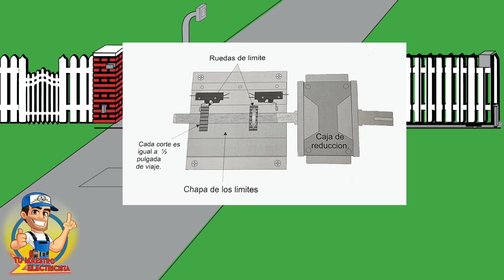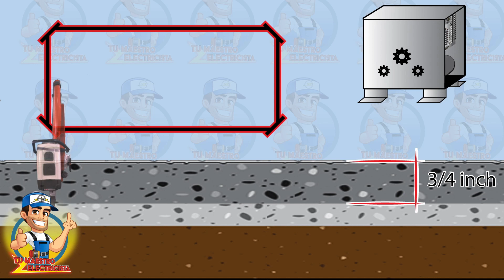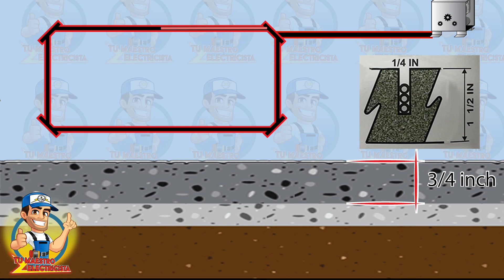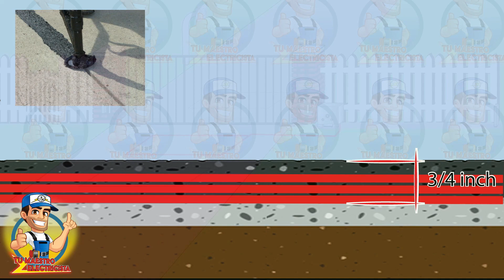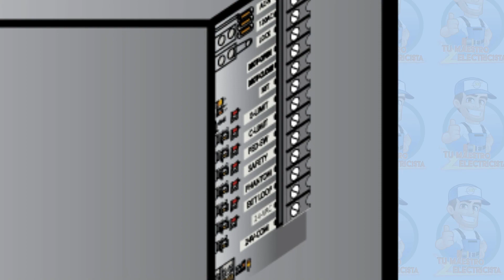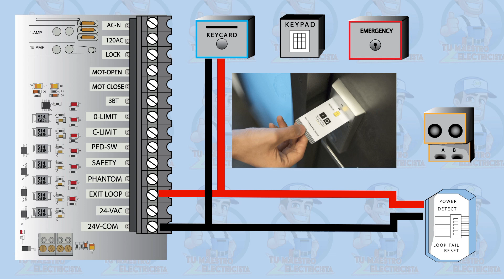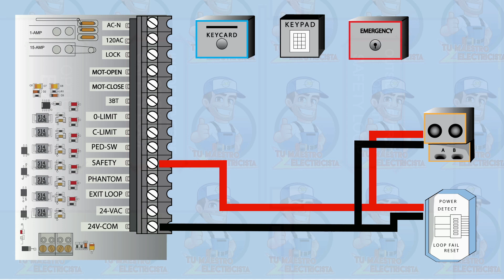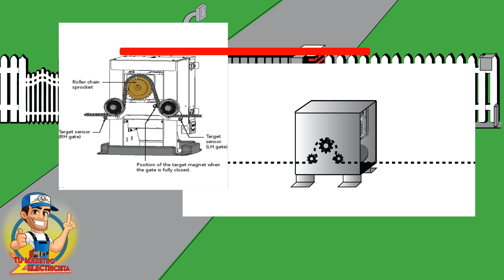Puertas automaticas y como funcionan ( Automatic Gates) - Video #104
Se muestra como funciona un porton automatico, instalacion de loops, control de acceso y consideraciones generales.  🔧 🔧 🔧

Tienes alguna pregunta electrica? Agenda tu consulta con Tu Maestro Electricista en este

Dame un 👍 si te gustó el video! ("Like")

Puedes unirte a nuestra comunidad de electricistas de Whatsapp haciendo clic en este link en tu teléfono

Alternativamente, puedes enviarme un correo electrónico con tu número de teléfono (completo con el código de tu país) para agregarte manualmente a el grupo de Whatsapp